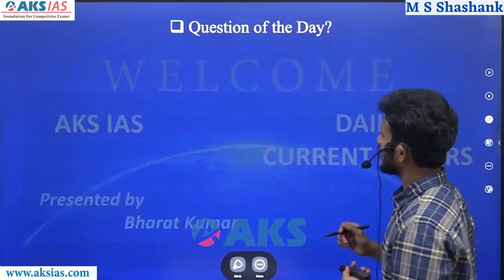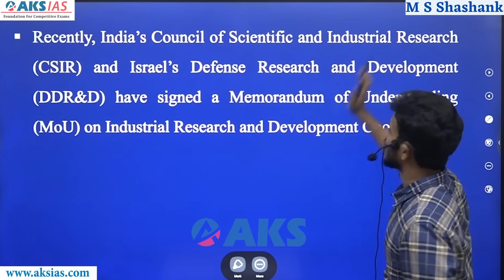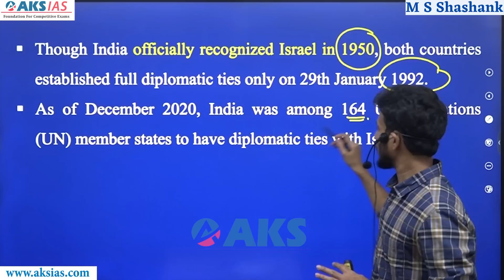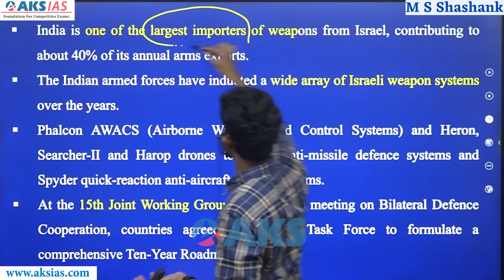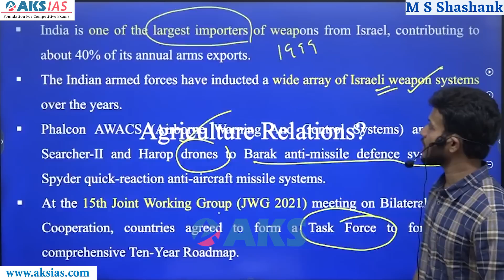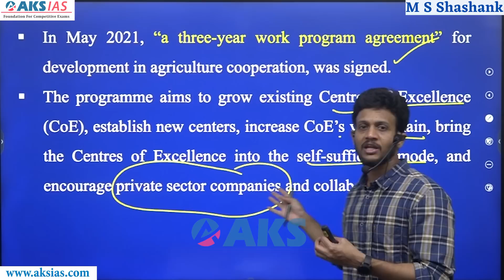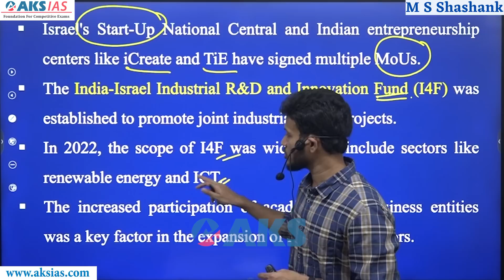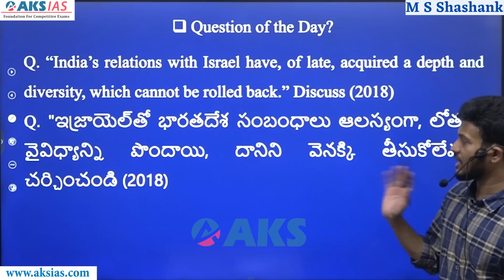India Israel Relations by Mr. Bharath indiaisraelrelation |AKS IAS